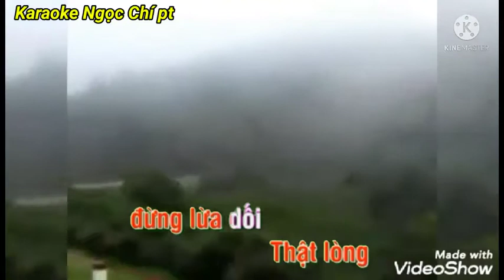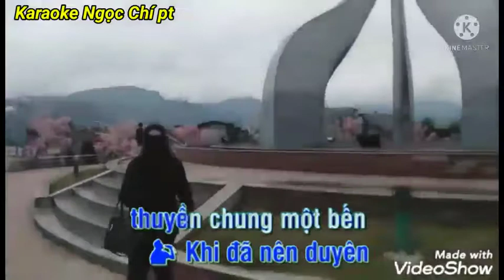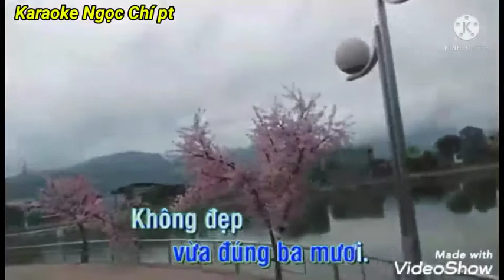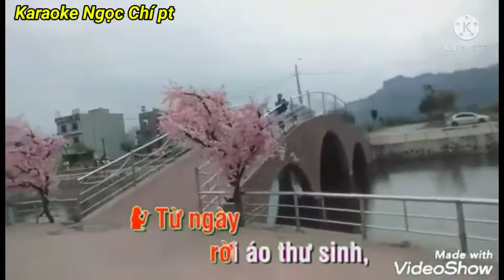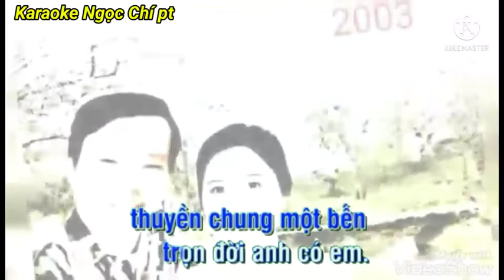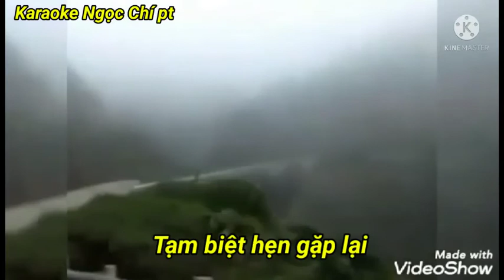NHỊP CẦU TRI ÂM. KARAOKE NGỌC CHÍ PT